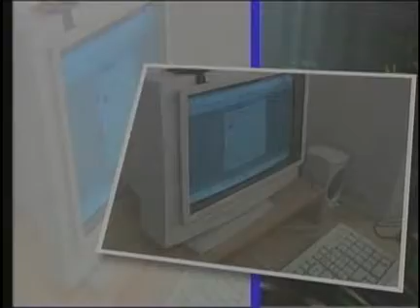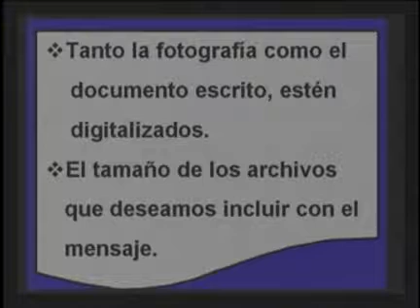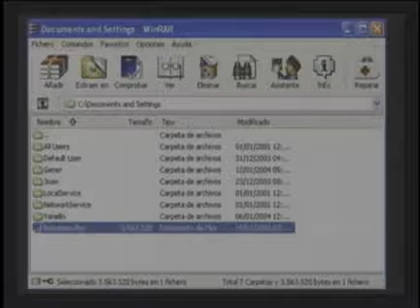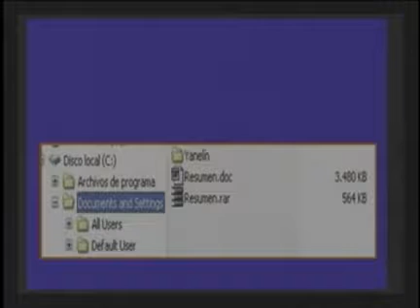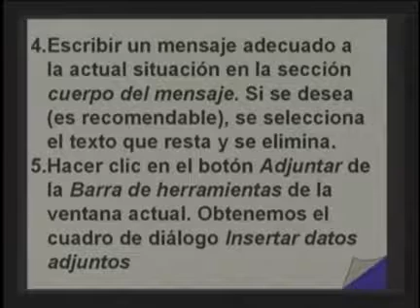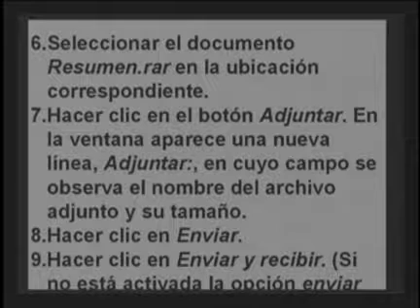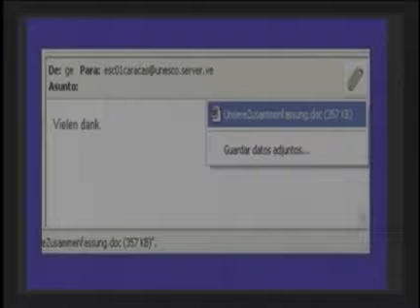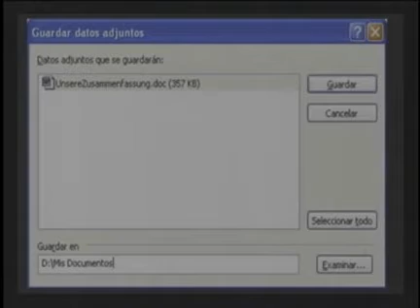Ribas Integral, 4to Semestre, Informática, Video: 18 Enviar, recibir, guardar e imprimir mensajería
Ribas Integral, 4to Semestre, Informática, Video: 18 Enviar, recibir, guardar e imprimir mensajería electrónica